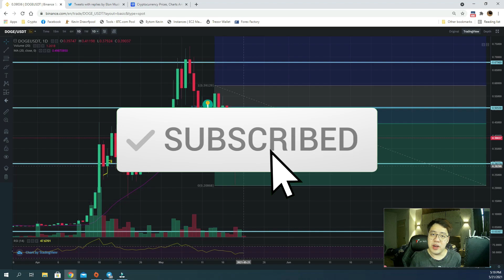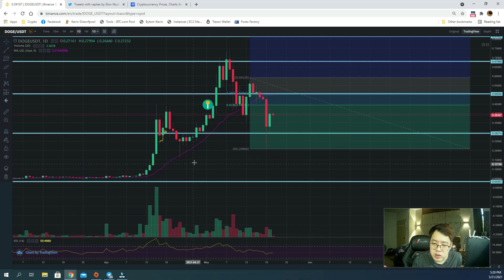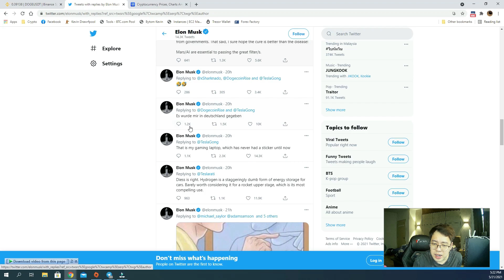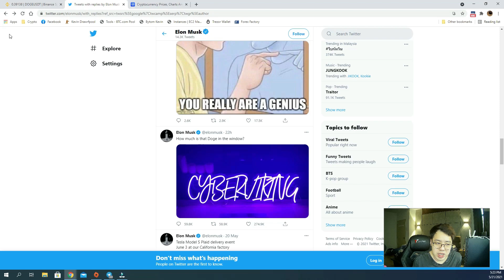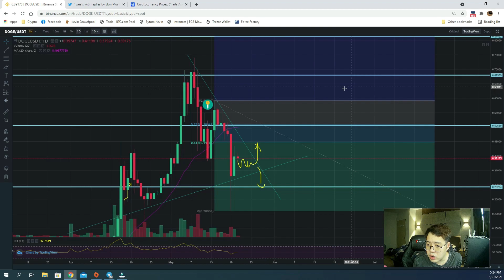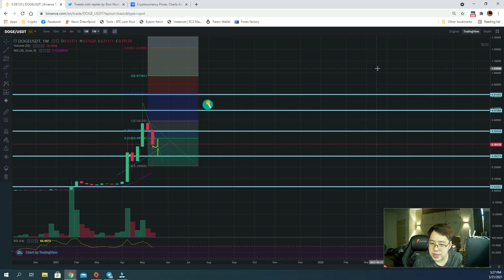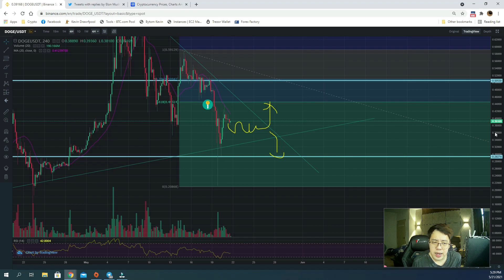Dogecoin Break Out to $1! BE READY GUYS! Dogecoin Technical Analysis (2021)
Dogecoin has done a huge recovery towards the resistance zone right now!
Can Dogecoin reach $1 soon after the break out!?

0:00 Where is Doge heading to!?
1:52 Elon Musk tweets again
3:25 Doge Technical Analysis
5:05 Something we need to take note next week
6:20 Doge $1?